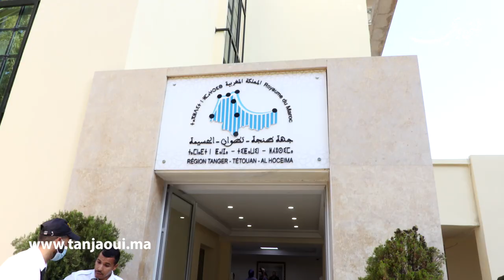بالأسماء.. مجلس جهة طنجة تطوان الحسيمة يستكمل هياكله